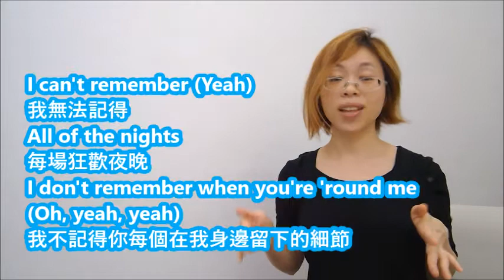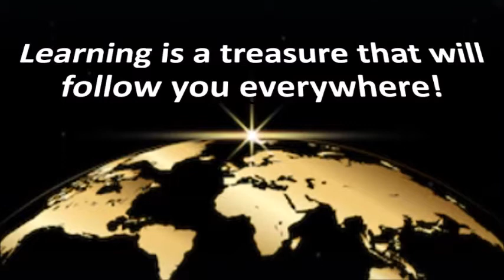【Learn English with Music-樂學英文】Jonas Brothers - Sucker (Cover by Iris)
This sweet love song is about being beholden to the one you love. If you fall in love with someone you are determined to spend your life with and ignore the negative side effects, this kind of extraordinarily deep love will make you a sucker.